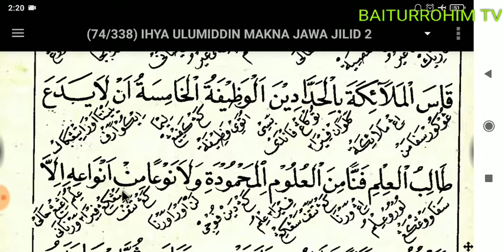042.Ngaji IHYA makna jawa: Adab Kesopanan Pelajar dan Pengajar ۩ Bagian 2.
Ihya Ulumiddin makna jawa

Bagi yg menginginkan ebook Ihya makna jawa silahkan chat ke WA admin 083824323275. Terdapat 7 jilid. Harga untuk perjilid 25ribu, jika langsung 7 jilid cukup 150ribu.

00.Playlist/Daftar putar urut Syarah Al Hikam makna jawa pegon

01. FATHUL MUIN TERJEMAH INDONESIA

02. FATHUL MUIN TERJEMAH JAWA PEGON

03. FATHUL QORIB TERJEMAH INDONESIA PERKATA

04. LUBAABUL HADITS MAKNA JAWA PEGON

05. IHYA ULUMIDDIN MAKNA JAWA PEGON

06. SAFINAH MAKNA JAWA PEGON

07. DURUUSUL FIQHIYYAH MAKNA JAWA PEGON

08. SYARAH IBNU AQIL TERJEMAH INDONESIA

09. NAZHOM ALFIYAH IBNU MALIK

10. SULLAMUT TAUFIQ MAKNA JAWA PEGON

11. TASHRIFAN

12. ALFIYAH IBNU MALIK TERJEMAH JAWA & INDONESIA

13. NASHOIHUL IBAD TERJEMAH INDONESIA

14. NAZHOM AL IKHTISHOR (NAHWU SHOROF)

15. HADITS BUKHORI & ARTINYA

16. KITAB FADHILAH AMAL

17. RIYAADHUSH SHOLIHIN MAKNA JAWA

18. CARA CEPAT MEMBACA KITAB KUNING (METODE TAMYIZ)

01. Bacaan Sholat dan Artinya

02. Kumpulan Do'a

03. Do'a-Do'a di Bulan Ramadhan

04. Belajar Ngaji IQRO jilid 1

05. Belajar Ngaji IQRO jilid 2

06. Belajar Ngaji IQRO jilid 3

07. Belajar Ngaji IQRO jilid 4

08. Belajar Ngaji IQRO jilid 5

09. Belajar Ngaji IQRO jilid 6

10. Al Qur'an Terjemah Perkata

11. Belajar Yaasiin perhuruf

12. Maulid Al Barzanji & Artinya

13. DO'A MUNAJAT

14. Doa Pengobatan Secara Islami

15. Ceramah Agama

16. TADARRUSAN AL QUR'AN PER JUZ

17. JUZ AMMA TERJEMAH PERKATA

18. SURAT ALI IMRON TERJEMAH PERKATA

19. SURAT AN NISA TERJEMAH PERKATA

20. Playlist Full Al Qur'an Terjemah Perkata Surat Al Maidah

21. KISAH & KAROMAH PARA WALI

1. Maulid Nabi di Masjid Baiturrahim tanggal 8 November 2019

2. Hari Santri Nasional 22 Oktober 2019

3. Pelepasan & Kenaikan Kelas MDTA Baiturrohim Tahun 2019

4. ISRA MI'RAJ MASJID BAITURRAHIM KEDUNGDAWA Tanggal 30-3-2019

5. Maulid Nabi Masjid Baiturrahim Kedungdawa tanggal 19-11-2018

6. Tahun Baru Islam Masjid BAITURRAHIM tanggal 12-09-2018

7. Isro Mi'roj Masjid Baiturrahim tanggal 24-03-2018

8. Maulid Nabi Masjid Baiturrahim tanggal 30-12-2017

9. Isro Mi'roj Masjid Baiturrahim tanggal 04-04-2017